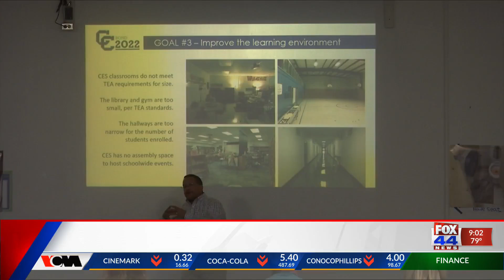39 Million Dollar Bond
39 Million Dollar Bond